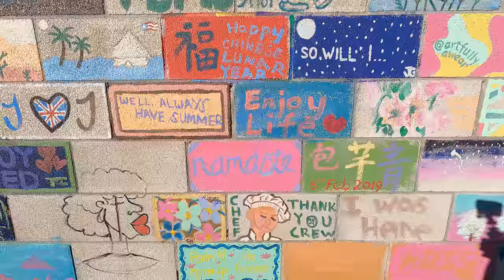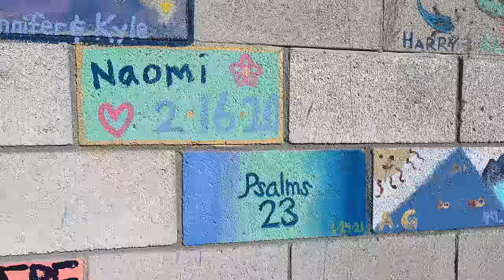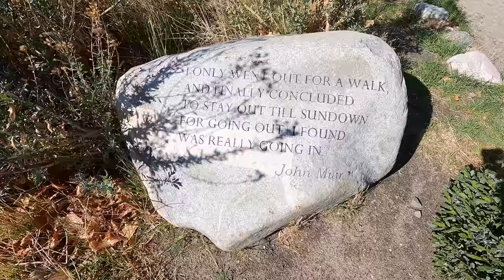Yurt Glamping & First Time Hiking on the Pacific Crest Trail | Red Dome via the PCT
In part two of this weekend's adventure. Sarah and I enjoy a peaceful morning in the desert at our Yurt. Later in the day we travel to Whitewater Preserve and hike a small section of the PCT to Red Dome.

If you would like to sponsor my thru-hike of the Appalachian Trail in 2021, I would be forever grateful. Thank you so much for your support!